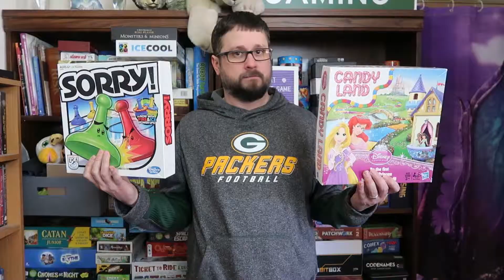How to REALLY KonMari Board Games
How to REALLY KonMari Board Games // Our family uses the KonMari Method to go through our board game collection. The kids seem shocked when I tell them we have too many games and must get rid of some. After explaining to them what Marie Kondo recommends doing when decluttering, I ask the kids to help decide which board games spark joy and which ones do not.

We disagree on only a few games, but that's OK because I have the best, most realistic solution to the problem.

Follow us on the webs and the socials